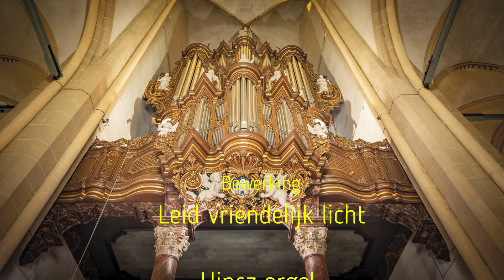Bewerking : Leid vriendelijk Licht, Hinsz orgel Bovenkerk Kampen